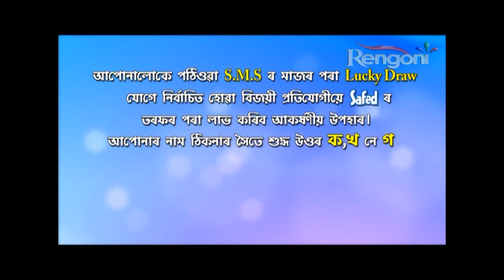Alpona -EP-196 || 14th Sep 2019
story about a strong  woman her sacrifices and how she overcome the struggle she faces with strength